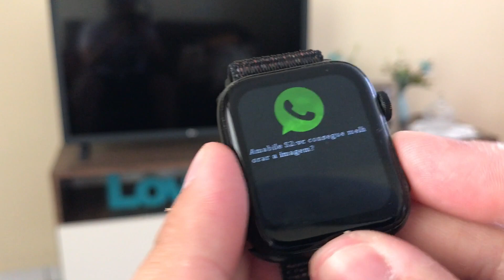SMARTWATCH X8 MAX DEPOIS DE 7 MESES DE USO! VALEM A PENA?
Veja nesse vídeo como estão esse Smartwatch X8 Max importado da China  pelo  Aliexpress depois de 7 meses de uso.

Link do X8 Max 2.0
X8 Pro Max Big
X9 Max Serie 8

Tenha Cashback com a Meliuz e ganhe R$5,00 criando sua conta pelo

Lista atualizada de Produtos bons para Importar com Fornecedores mais confiáveis:

Smartwatches:
Y68 D20
Y78 D30
X8 Max 2.0
X8 Pro Max
T900 Pro Max L Big Serie 8
Wi7 Pro
DT8 Max Lançamento Top de Linha
W28 Pro

Fones Recomendados com Fornecedores Bons:
Redmi Airdots 2
Redmi Buds 3 Lite
Lenovo LP40
Lenovo XT88
Lenovo Gamer XT92
FONE RUSAM Bl31
Fone Y30 (seeem caixa)

Relógios:
Naviforce Dourado
Naviforce Prata

Drones:
KF 102

Máquina de Cartão que eu uso, Ton (menor taxa pra CPF)